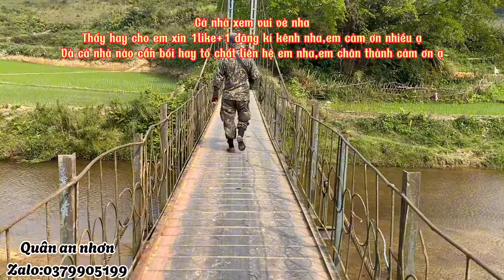Clip 99..bẩy cu gáy mồi đất hay..gặp bổi đồng gù khá tốt nước ngoài kèm bài rất hay||Quân an nhơn